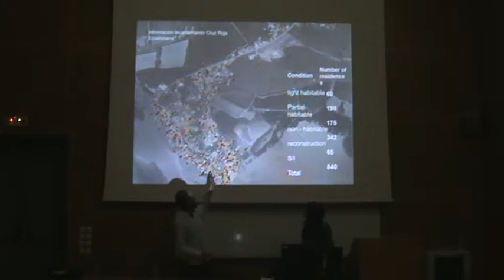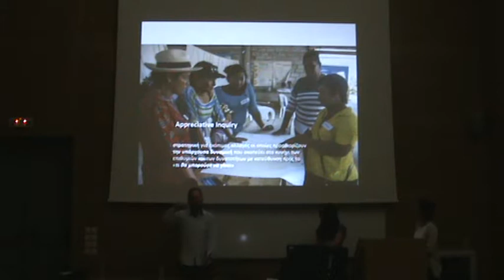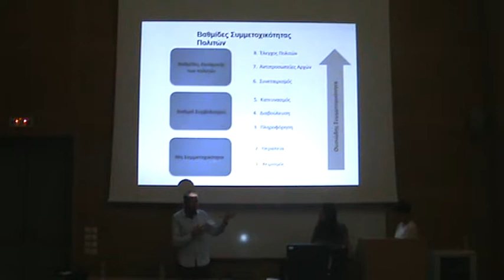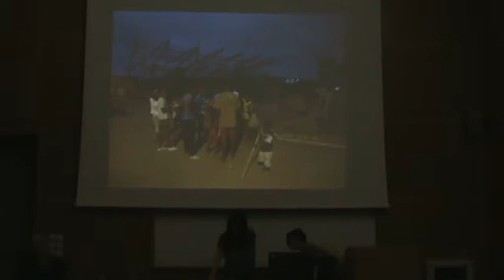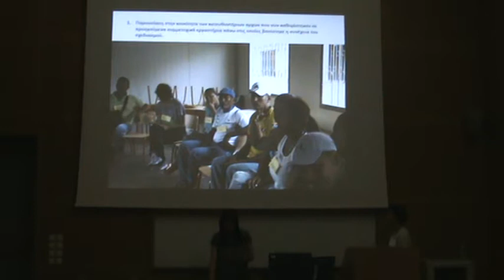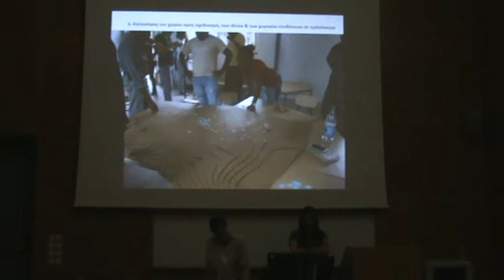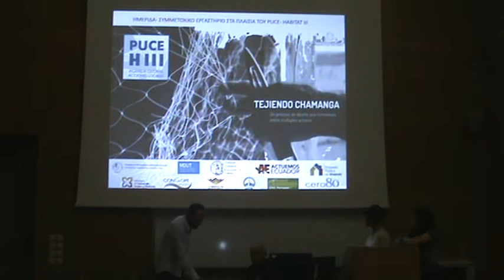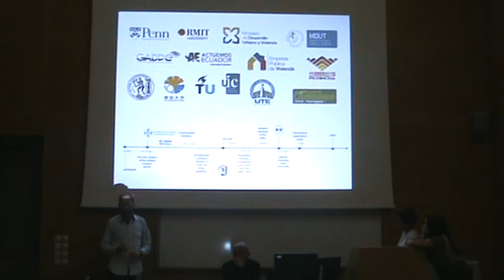SAN JOSE DE CHAMANGA: A participatory design process (part 2)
Lecture given by Nicholas Anastasopoulos, Santiago del Hierro, Sophia Bartzoka and Anneta Giannaki in National Technical University of Athens